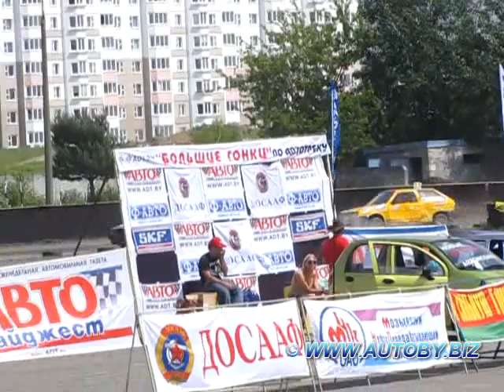Трековые автогонки Украина - Беларусь (Минск, 17.06.2012)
Трековые гонки между сборными Беларуси и Украины прошли 17 июня 2012 года на стадионе «Заря» под Минском.